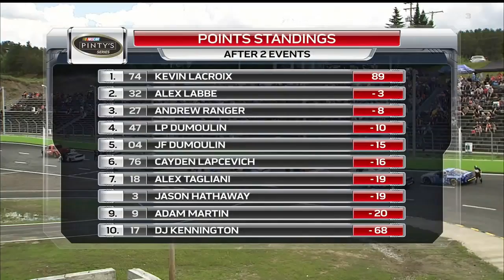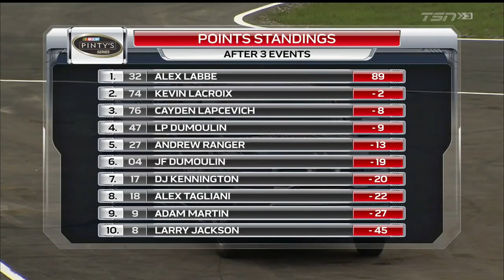2017 NASCAR Pinty's Series: CRS Express 300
The tiny 1/4 mile of Autodrome Chaudiere returns to the schedule for a 300 lapper. Last year's race was a thriller, with Cayden Lapcevich and Alex Labbe exchanging the lead numerous times in the final laps last year. Would these two remain the fastest and battle once again, or will some of the remaining twelve drivers have a wrench to throw in their plans?